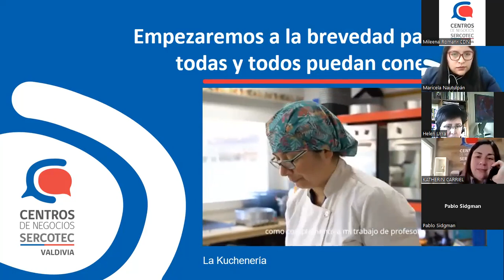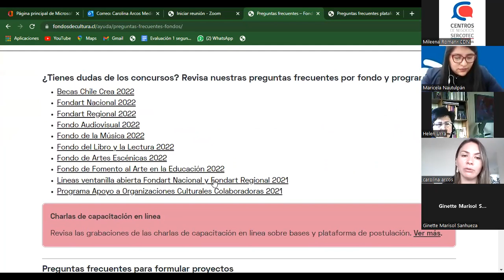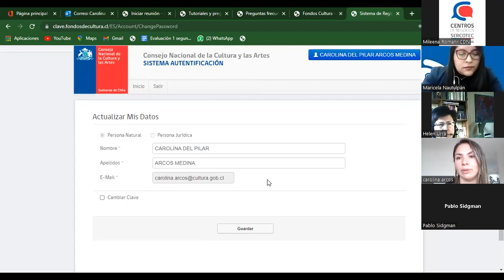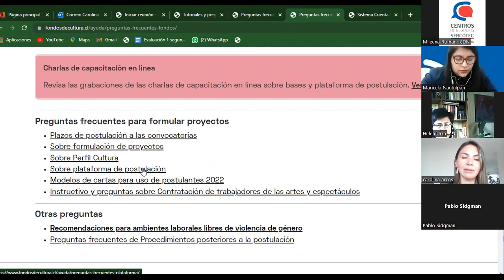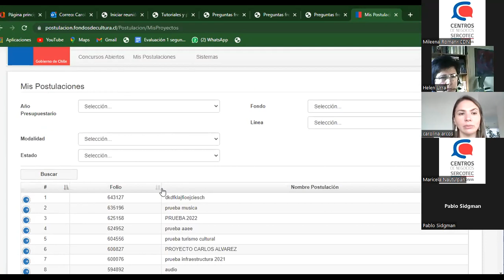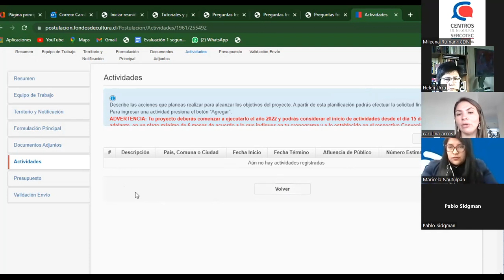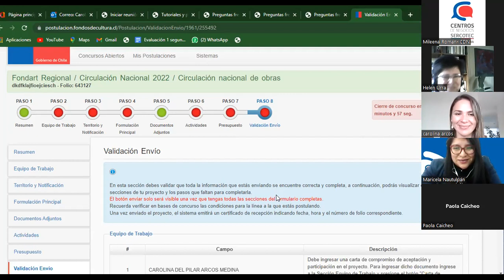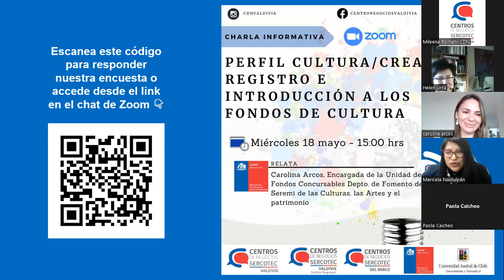Perfil Cultura/Crear registro e introducción a los Fondos de Cultura.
Charla informativa dictada por Ministerio de las Culturas, Artes y el Patrimonio: orientada en dar a conocer cómo registrar el perfil cultura en sitio web, y presentación de alternativas de financiamiento para este ámbito.